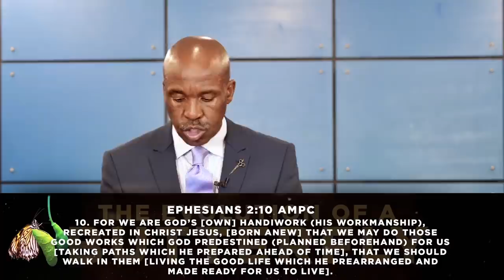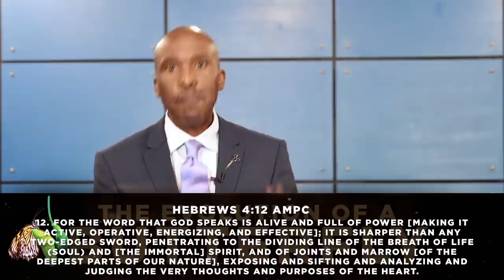The Evolution of a Butterfly Part V